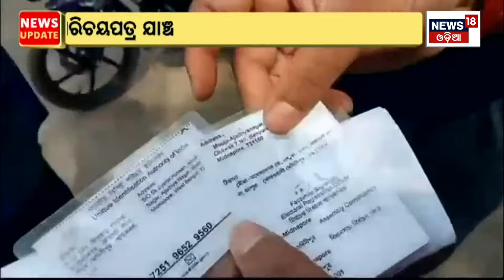ମୋଦିଙ୍କୁ୍‌ ଘେରିଲେ ବିରୋଧୀ | Rahul Gandhi attacks PM over latest Hindenburg charge | Odia News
Rahul Gandhi said that the recent Hindenburg report indicates why Prime Minister Narendra Modi is afraid of a Joint Parliamentary Committee (JPC) probe against the Adani Group.